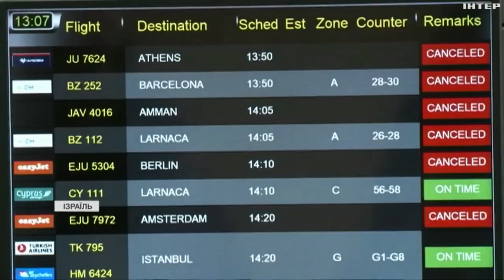Відкрити небо для цивільних літаків: коли та за яких умов